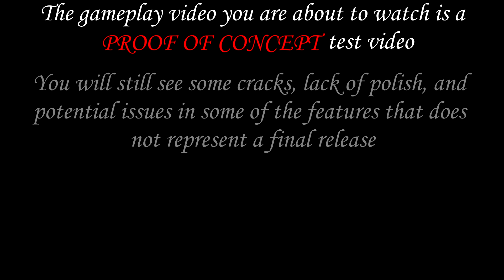Dark Messiah of RTX - Gameplay and Toolkit Release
Months of work to get the game RTX compatible has all led up to this! Now it's up to the community to build it together!

This gameplay video serves to show off Dark Messiah running with NVIDIA's RTX Remix kit, meaning you can go in game and edit all the lighting settings as much as you desire. Getting it to this state required a lot of work, including adding DX7 support and doing some entity manipulation. Regardless, it is far from perfect in this video, but it won't be for long!

If you're interested in messing around with this, jump over to the wiki